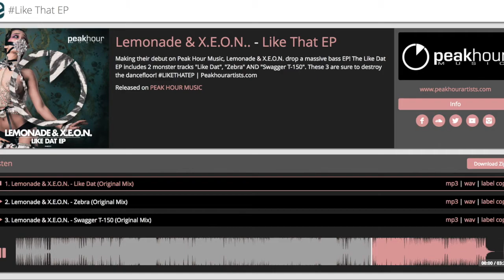Lemonade & X.E.O.N.. - Like That EP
Making their debut on Peak Hour Music, Lemonade & X.E.O.N. drop a massive bass EP! The Like Dat EP includes 2 monster tracks "Like Dat", "Zebra" AND "Swagger T-150". These 3 are sure to destroy the dancefloor! LIKETHATEP | Peakhourartists.com
Released on PEAK HOUR MUSIC 2018